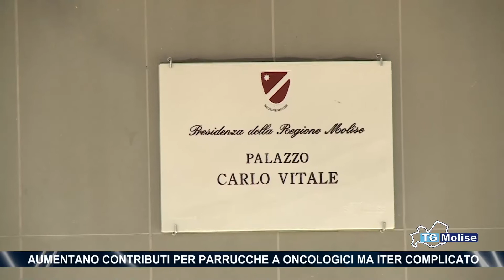Aumentano contributi per parrucche a oncologici ma iter complicato